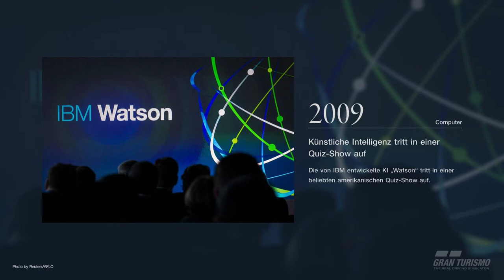GT Sport | ORC | Race Academy | Streckenerfahrung Nordschleife |Teil 7 Caracciola- Karussell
Der Online-Racing-Club ist eine der größten deutschen Racing Ligen auf der PS4. Gespielt wird das Gran Turismo Sport und F1 2019 PS4 Spiel von Codemasters.
Mit Gran Turismo Sport öffnet sich ein neues Kapitel der Online Racing Club Geschichte.
Wir bieten hier Anfängern und Profis die Gelegenheit sich online den Traum vom Racing gegen gleichgesinnte zu erfüllen. Mit Gran Turismo Sport könnt Ihr in vielen verschiedenen, realistischen Autos auf vielen Strecken gegeneinander antreten und um Meisterschaften kämpfen.

Wir wünschen Euch viel Spaß im Online Racing Club!